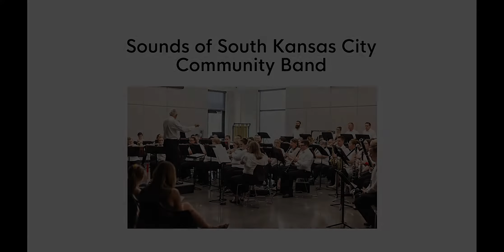Sounds of South KC Community Band in Raymore, MO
Sounds of South Kansas City Community Band at their first official concert at Centerview in Raymore, Missouri. Learn more about the foundation at Raymore.com/foundation.